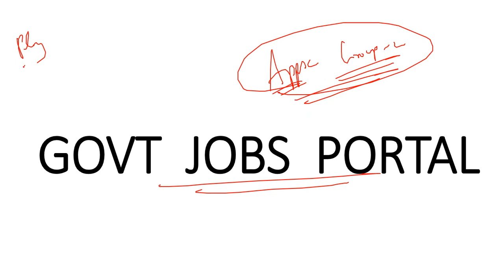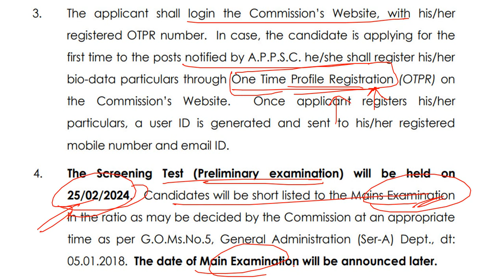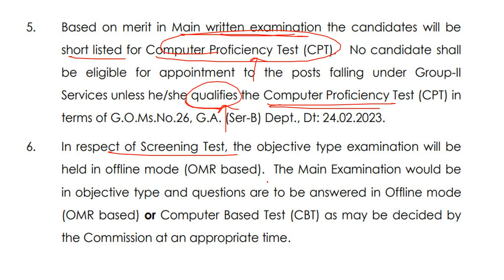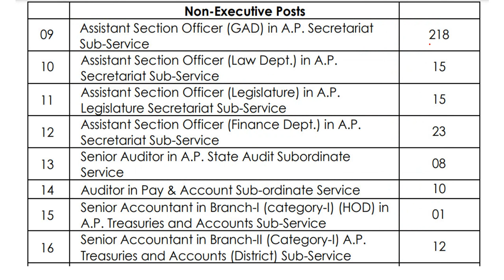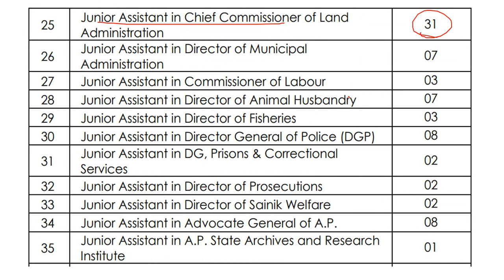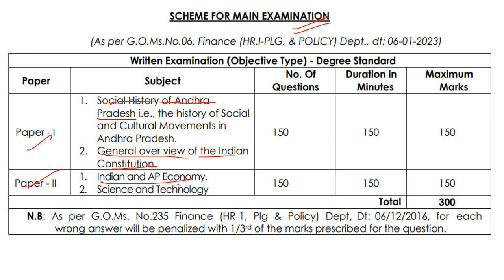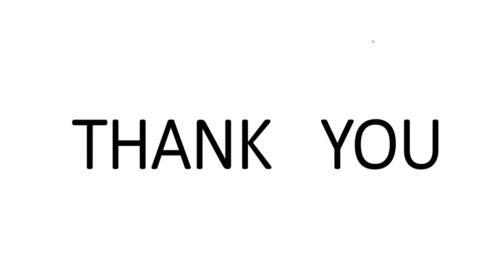ఆంధ్రప్రదేశ్ గ్రూప్ 2 నోటిఫికేషన్ || APPSC GROUP 2 NOTIFICATION DETAILS